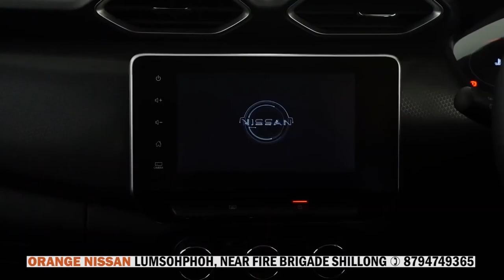PHUT JUBOR KA SORKAR ASSAM ÏA KI POST ELECTRICT KA MEGHALAYA HA ÏONGKHULI